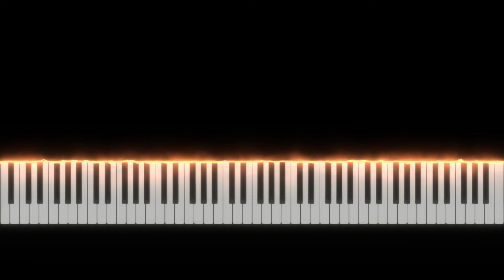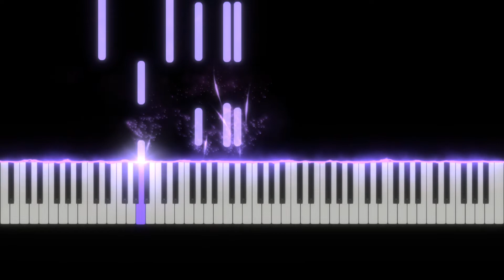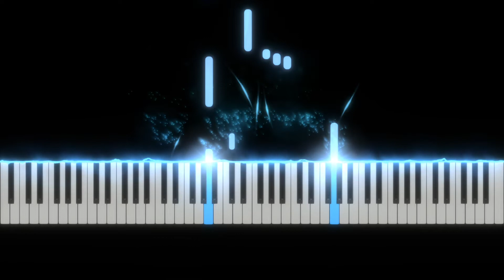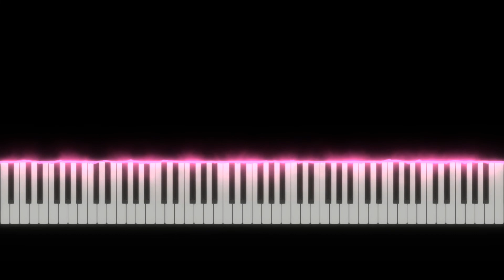권진아- 위로(멜로가 체질 OST)피아노커버/악보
🎹 Piano Sora, Hong

앨범 ‘피아노 레시피- 드라마 Part.4’ 수록곡 중
권진아- 위로(멜로가 체질 OST) 피아노연주입니다~